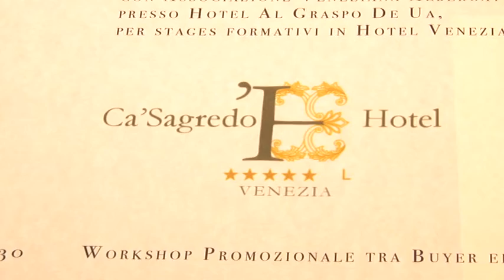Crognaleto e Venezia diventano “sorelle di gusto”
Al via il gemellaggio tra “Il gran sasso e la Laguna”, il comune di Crognaleto  Venezia diventano “sorelle di gusto” attraverso un protocollo di intesa.